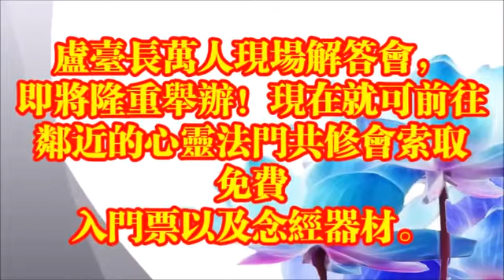【 这就是灵验神迹！一年里看了两次图腾，小女孩居然判若两人 】卢台长观世音菩萨心灵法门 -